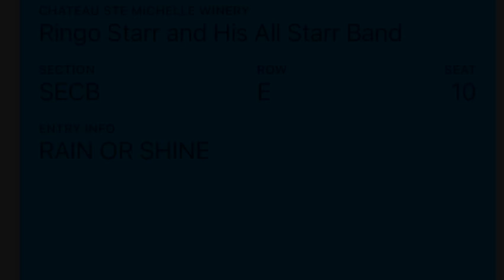RINGO STARR and HIS ALL STARR BAND - June 4th 2023 - Outdoor Show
I finally went to see my favorite drummer Ringo Starr with an incredible band of legendary musicians (Edgar Winter, Steve Lukather, Gregg Bissonette, Hamish Stuart, Colin Hay and Warren Ham). Since the very first concert I attended (Elton John in 1975) I've seen pretty much all my favorite bands and artists several times. But I had always wanted to see Ringo. I had no idea what a cool experience it would be to watch him do what he loves most; playing with a great band. It certainly helped that I was 5 rows from the front! What a blast to see such a fantastic group of musicians having such a great time playing with each other; and one of their musical heroes. I'll never forget it. This concert was at Chateau Ste Michelle Winery in Woodinville, WA.